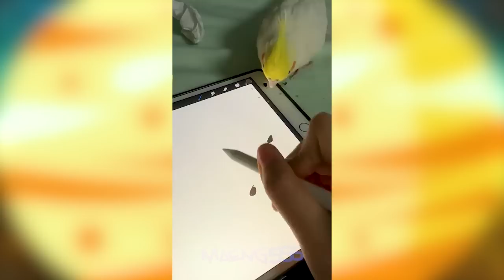นี่คือสุดยอดนวัตกรรมเครื่องดูดควัน (รวมคลิปความพึงพอใจ)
นอกจากดีไซน์จะดูไฮเทคดูล้ำแล้ว มันยังดูดควันได้แรงจัดๆ แรงจนแม่ค้าไก่ย่างยังต้องร้องขอชีวิต ถ้าอยากรู้ว่าของเขาแรงขนาดไหนก็ไปชมกันเลย